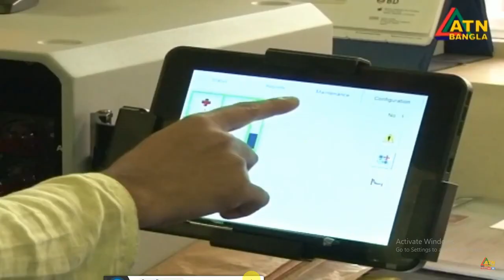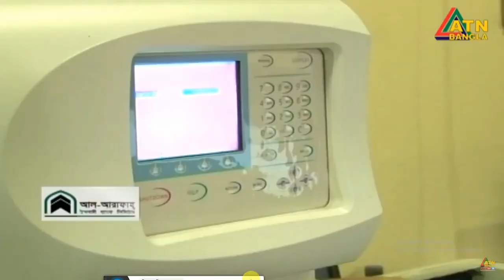কম খরচে মানসম্মত সেবা দিয়ে যাচ্ছে আদ্ দ্বীন হাসপাতাল